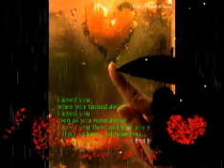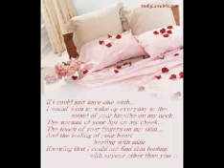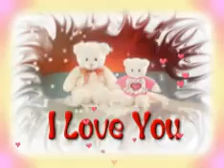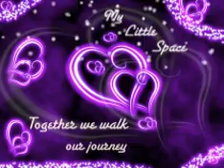Oru paithiyam pidikudhu penne penne